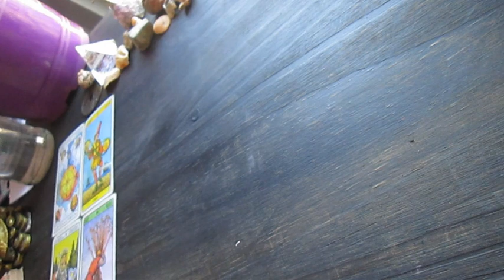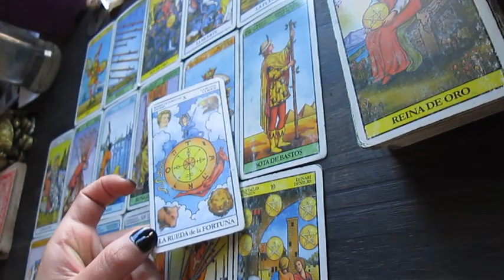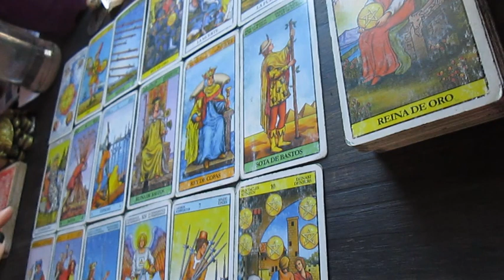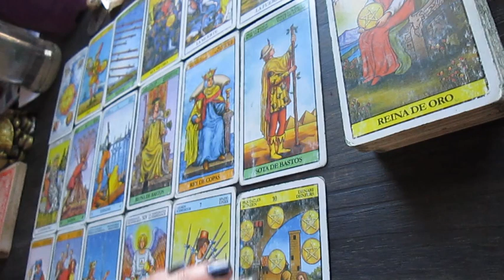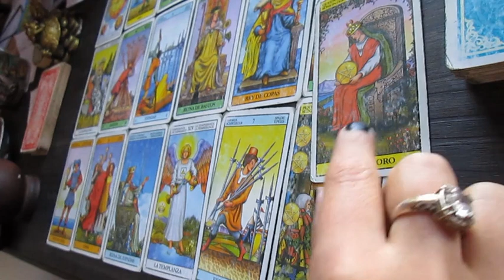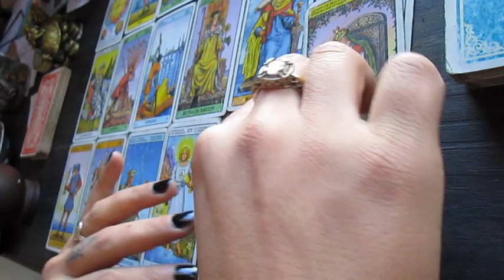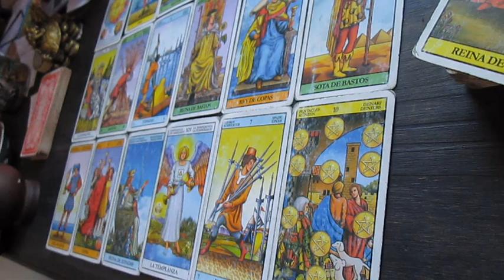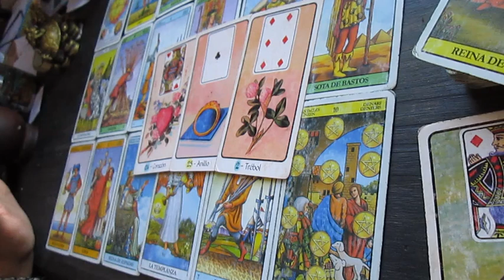GEMINIS 🌞TAROT 🌞Feliz cumple! El universo tiene un mensaje para vos! 🌞 Lectura de cartas!